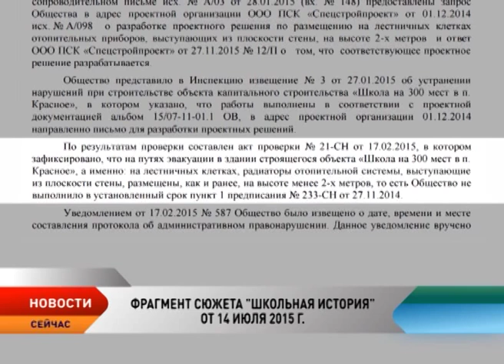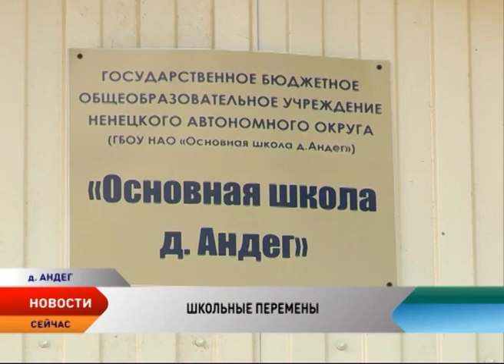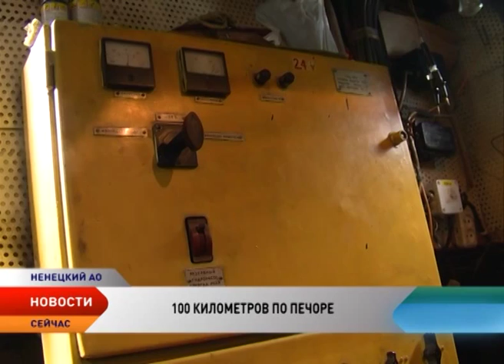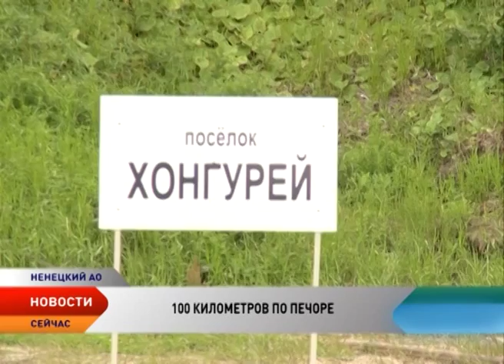Новости Севера от 28. 07. 2015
Новости Ненецкого автономного округа:
О северном завозе, бюджете и о главном национальном празднике. На еженедельном совещании обсудили широкий спектр вопросов.

Более 2,5 тысяч тонн или почти 40%. Хозяйства округа продолжают заготовку корма.
В столице региона наконец появилось цветочное убранство.

Вверх по Печоре. Корреспондент телеканала «Север» сел на речной трамвайчик и по пути в Виску пообщался с сельскими пассажирами.

Недетские кражи. Сотрудники полиции за сезон зафиксировали 16 угонов велосипедов.